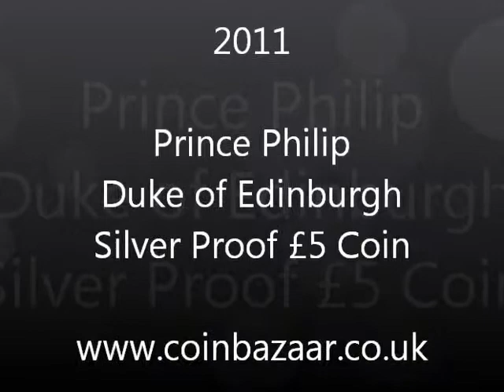Prince Philip 90th Birthday Silver Proof Coin by Royal Mint 2011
This silver coin celebrates the 90th birthday of Prince Philip. Coin is released by the Royal Mint in 2011